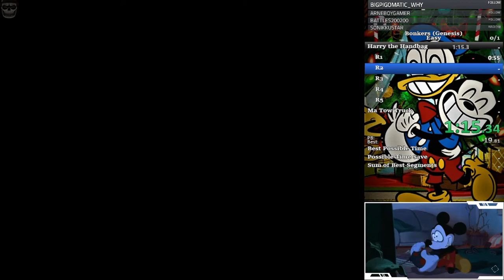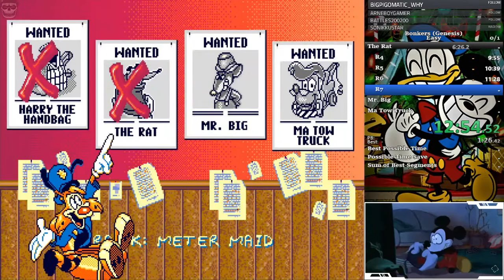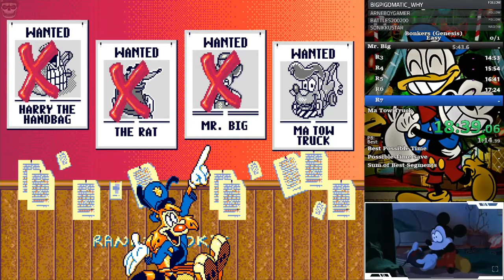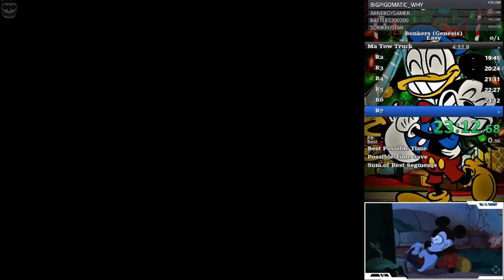Bonkers Genesis Speedrun easy in 24:16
live at 6pm acst most days